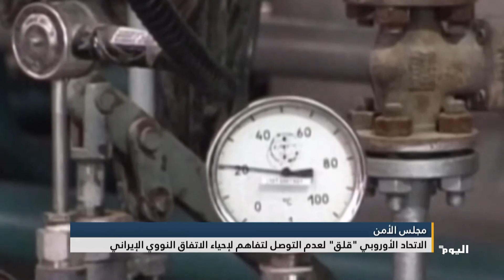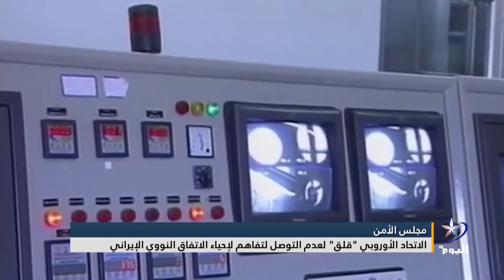الاتحاد_الأوروبي "قلق" لعدم التوصل لتفاهم لإحياء